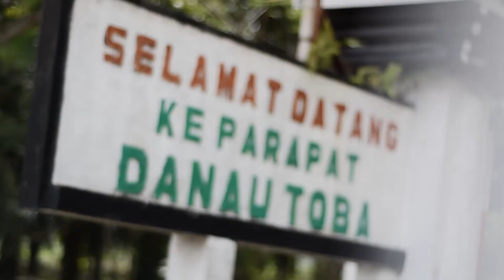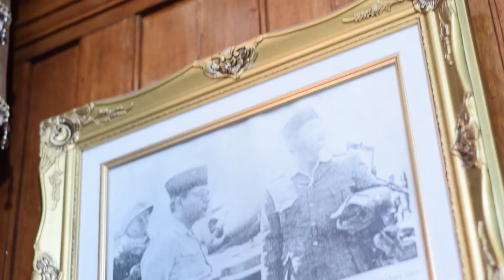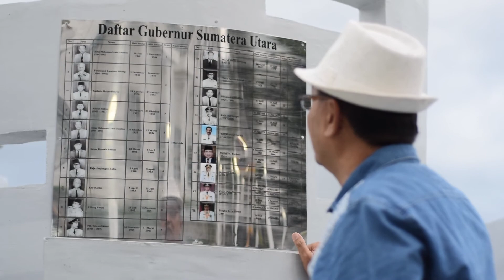Ayo Ke Danau Toba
Beberapa destinasi wisata yang wajib anda kunjungi di daerah Perapat Danau Toba adalah, di perjalanan menuju danau toba anda akan di segarkan dengan udara pohon pinus yang harus mesti buka kaca karena cukup segar, kemudia pelabuhan, mes bung karno dan mes pemerintah provinsi sumatera utara, banyak spot foto yang wajib anda abadikan di sini, pokoknya gak nyesel lah kelen kemari,